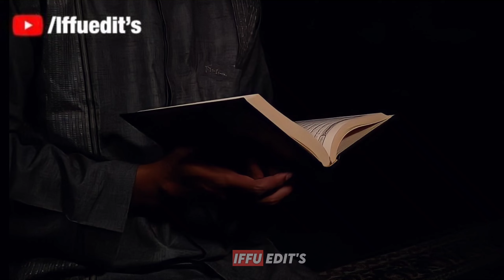Noor E Ramzan WhatsApp Status | New Farhan Ali Waris WhatsApp Status | Ramzan Mubarak 2022 Status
4k full screen status Ramzan Mubarak Status
WhatsApp video-- Ramzan MubarakRamzan ul
Mubarak.
4k full screen status Ramzan Mubarak Statuss
Mubarak,
4k full screen status Ramzan Mubarak Status

WhatsAppStatus Ramzan2022
Ramadan MubarakspecialWhatsappstatus
Ramadan WhatsApp Status Video 2022 Ramzan
Special Whatsapp status 2022|Ramzan Mubarak
Status video

Ramzan Mubarak Vedio Status
Noor e Ramzan Vedio Status
Ramadan SpecialWhatsApp Status
Ramzan Sharif Vedio
Ramadan Sharif Vedio
Latest Ramzan Mubarak WhatsApp Status 2022

Latest Ramadan Mubarak WhatsApp Status 2022
RamadanWhatsAppStatus Video
Ramzan Coming Soon WhatsApp Status 2021|
Coming Soon Ramzan Status | Ramzan Mubarak
WhatsApp Status
Ramzan Coming Soon WhatsApp Status
Ramzan Coming Soon Statuss
Ramzan Coming Soon Naat Status
Ramadan Mubarak WhatsApp Status
Ramadan Mubarak Coming Soon Status
Ramadan Coming Soon Status 2022

Jazak Allah For Watching 😊💫.